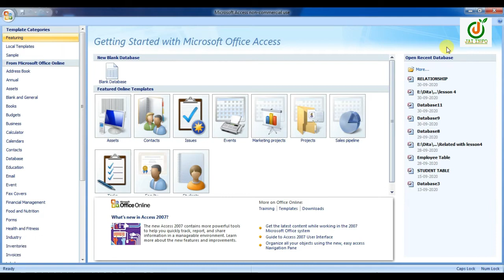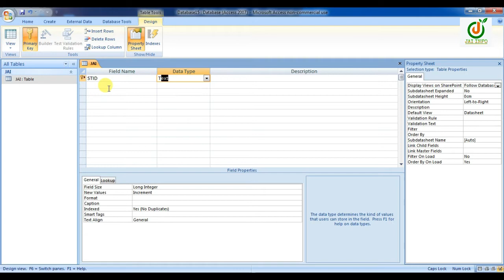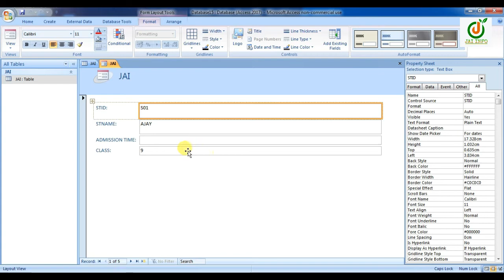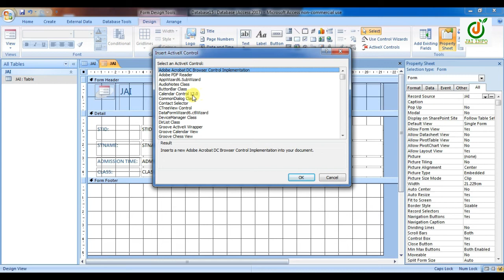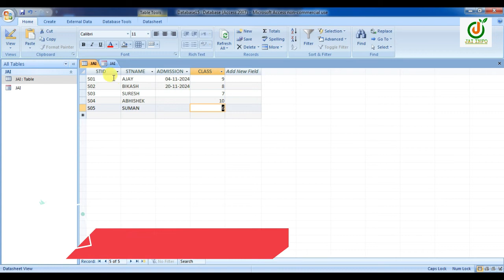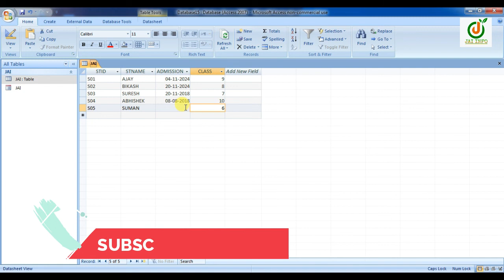How To Use ActiveX Control In MS Access Table | ActiveX Calender Control Ko Kaise Use Karen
ABOUT:- In This Video You Will Learn How to Use Calender Control in ActiveX Control.

(Es Video Me Janenge Ki Ms Access Me ActiveX Control Me Calender ka Use Kaise Karen.)

Ye Ms Access Ka 9 No Video Hai Agar App Pahle Wale Videos Ko Nahi Dekhen Hai To Uske Playlist Ka Link Es Description Me Diya Hai. Es Video Me Aap MS Access ActiveX Control Ka Use Kaise Karen Eske Bare me janenge, To Video Ko Last Tak Dekhiye.

"Employee Database" Ka Ye Video Kaisa Laga Comment Box Me Jarur Bataye...

Create Eployee Table in MS Access and Create Report In ms access Database.